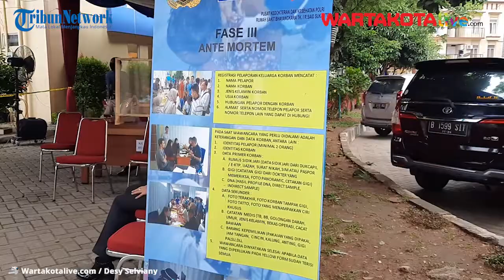Sudah 17 Korban Pesawat Sriwijaya Teridentifikasi, Ini Namanya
WARTAKOTALIVE.COM, KRAMAT JATI -Tim Disaster Victim Identification (DVI) Polri kembali berhasil identifikasi lima korban jatuhnya Pesawat Sriwijaya Air. Tiga dari lima korban teridentifikasi lewat DNA.

Karopenmas Divhumas Polri Brigjen Rusdi Hartono mengatakan, tambahan lima identifikasi itu didapat Jumat (15/1/2021) sore.

"Kemarin 12 korban teridentifikasi. Hari ini tambah lima korban teridentifikasi jadi total 17 korban sudah teridentifikasi," terang Rusdi di RS Polri Kramat Jati Jumat malam.